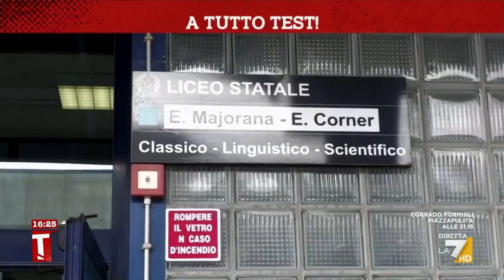A tutto test!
A tutto test! Il servizio di Alessia De Canal